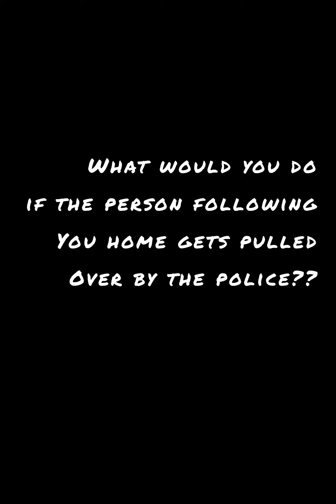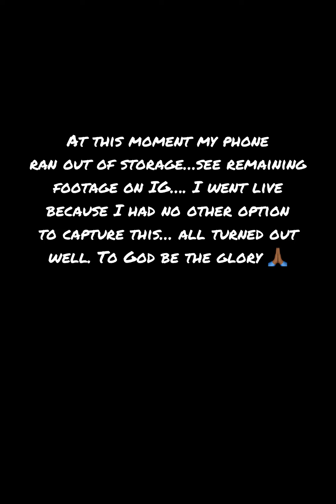What would you do?? Traffic 🛑 Stop